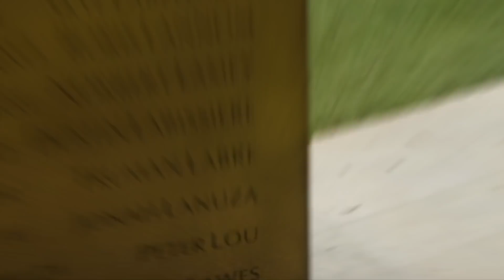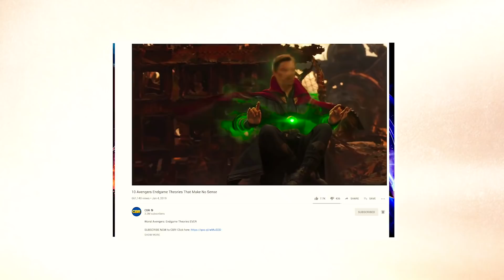Black Panther 2: Wakanda Is in BAD Shape After the Snap...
Wakanda quickly became one of our favorite locations in the entire MCU. It’s beautiful design and its technologically advanced society promised to change the MCU as we know it. But what happened to Wakanda after Thanos snapped his fingers? There’s no way it retained its status as one of the most powerful nations in the world right?

We don’t really know what happened in the five years that passed, but we can speculate that Wakanda was in serious trouble. You could expect a huge power gap as both T’Challa and Shuri were snapped away, leaving the throne completely empty. Who would step up and take it? Would it be M’Baku? Nakia? Ramonda? Okoye? All would be worthy contenders to the throne but they wouldn’t be able to just slide in and take control. And then what happened when T’Challa came back? Would he just assume his previous position as king or would there be a problem with that?

On top of that, think of all the outside threats Wakanda now faces. At the end of the first Black Panther movie, T’Challa revealed Wakanda’s strength to the rest of the world, so what happens if a stronger country or kingdom wants to invade Wakanda to steal away the vibranium? Maybe a kingdom that’s spent thousands of years underwater and is led by one of Marvel’s most popular characters Namor? Either way, Wakanda is in big trouble both internally and externally.

What are we waiting for! Let’s get into it!

Written by: Jacoby Bancroft
Narrated by: Justin Freitas
Edited by: Matthew Weinstein